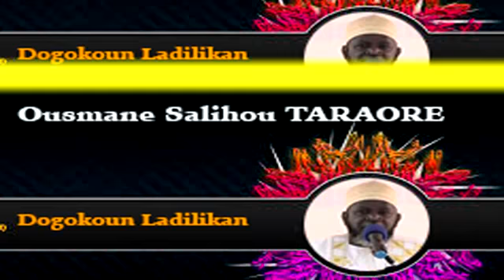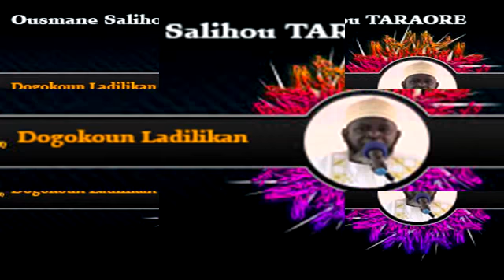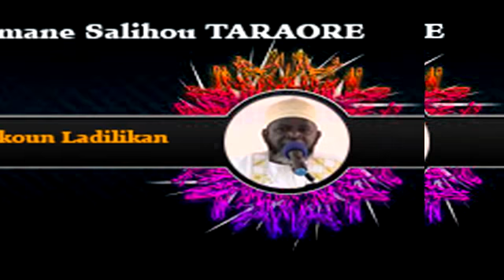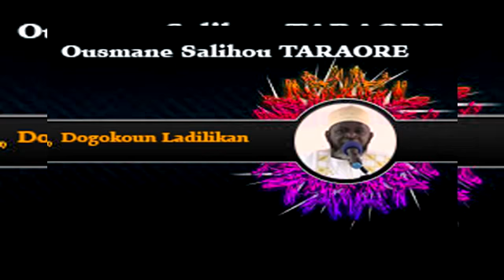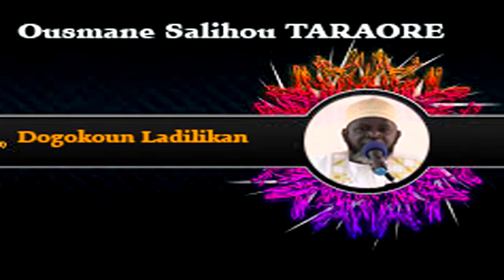Conseil de la semaine par. acheickh ousmane solihou traore